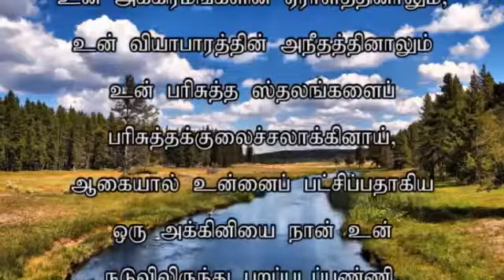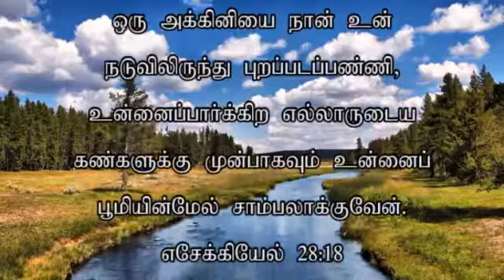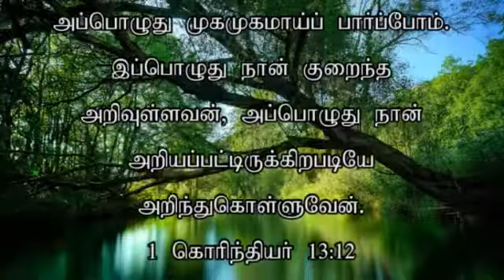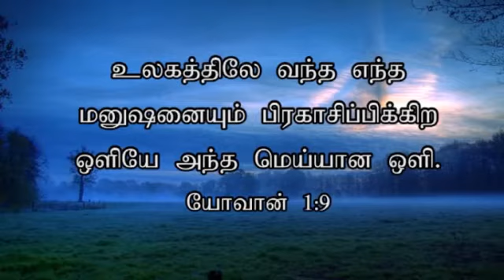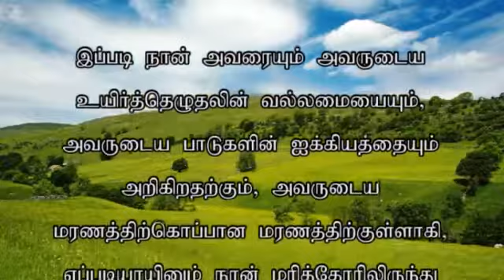ZFT SUNDAY SERVICE 31ST JULY 2016 (FULLSET)